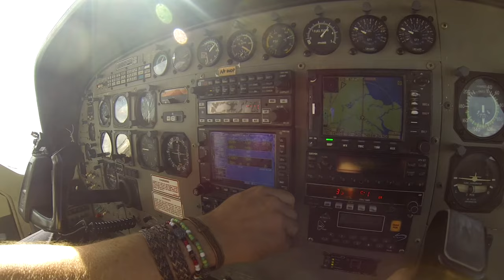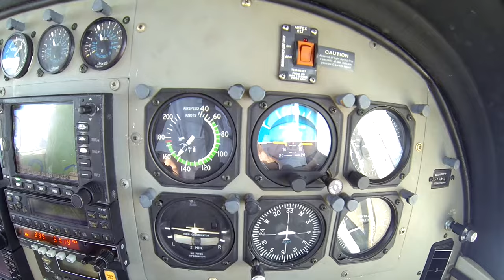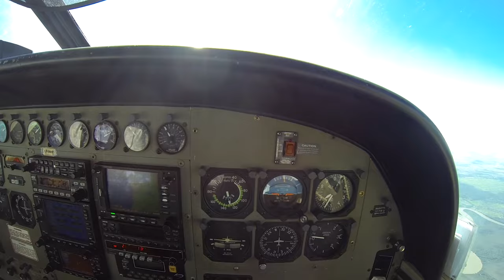Pilot Life #44 - Cessna Caravan Amphibian in Papua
A VLOG of my life as a pilot in Indonesia.